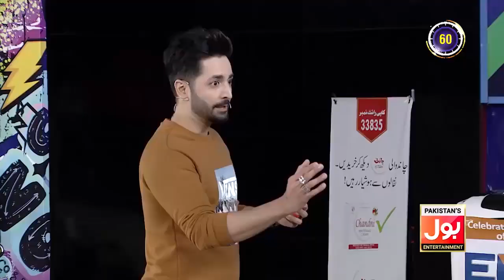Best Acting Performances Of Team Instagramers | Game Show Aisay Chalay Ga Season 8 | Danish Taimoor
Best Acting Performances Of Team Instagramers | Game Show Aisay Chalay Ga Season 8 | Danish Taimoor Show